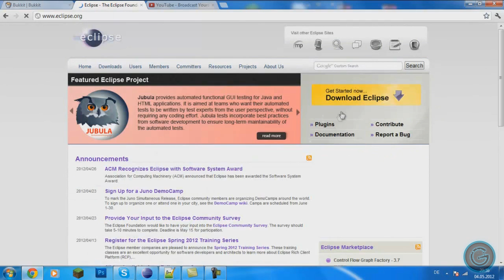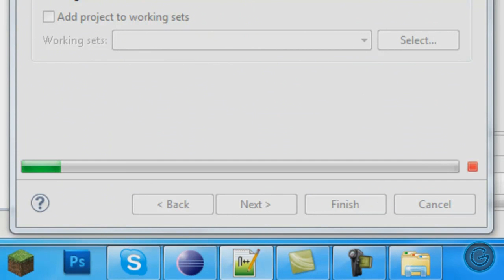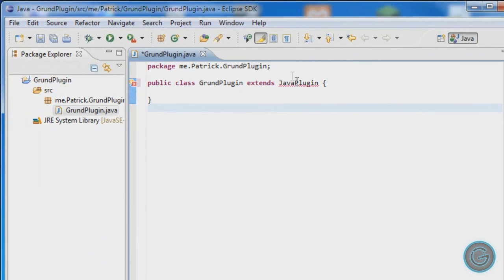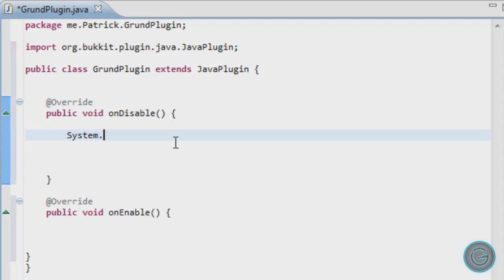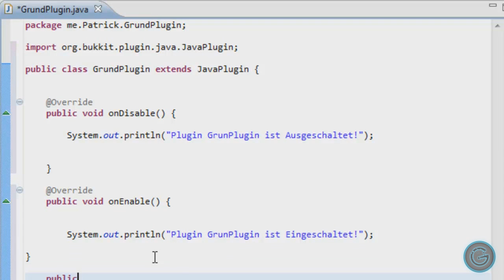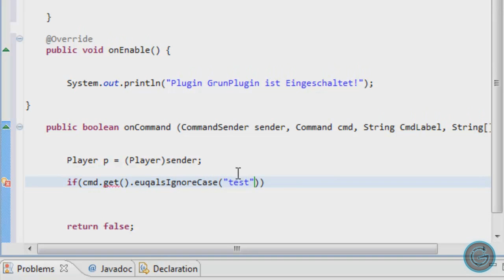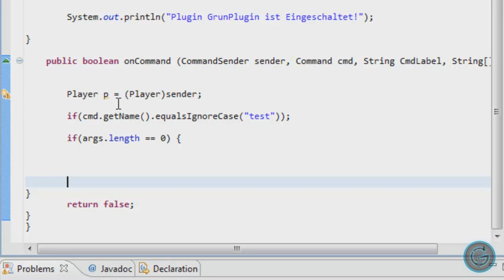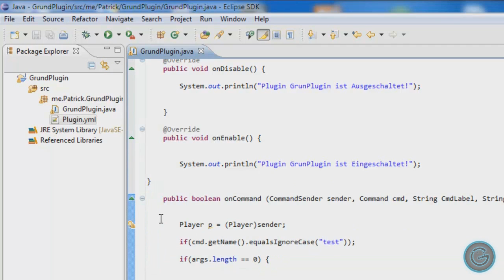Minecraft! Dein eigenes Plugin - Das Grundgerüst # 1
Hallo, Leute heute handelt es sich darum wie ihr das Grundgerüst aufbaut.
Links:
WinRar:

Dieses Video wird euch von Patrick präsentiert!

Achtung !
Ich habe in diesem Video den Namen vom Plugin Groß geschrieben! Dies muss natürlich klein geschrieben werden weil es sonst zu verwirrungen kommen kann! [In der Plugin.yml Datei9]